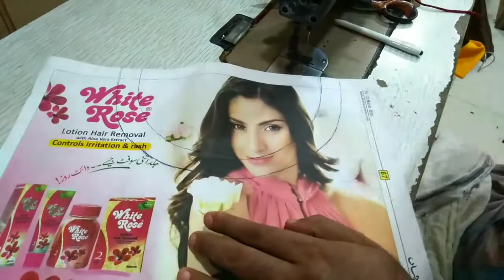Gala design cutting and stitching//neck design cutting and stitching//boat neck design stitching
Assamalikum All friends and all subscribers  welcome well come back to my channel Sitara Fashion SKR We also recommend stitching your packing on your home and how you can re-home your home. We also recommend stitching videos ladees with your chenal.
Shalwar, salwar, Kameez, Trouser, Trouser, Stolen, Pajama, Neck Design, Sleeve Designs, Shalwar Designs, Learn More Video Viewer Thanks